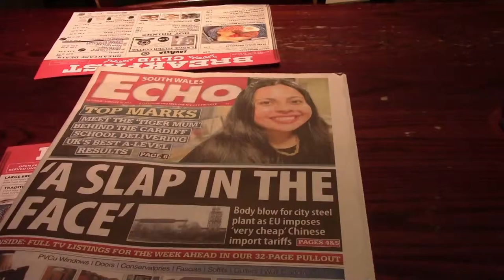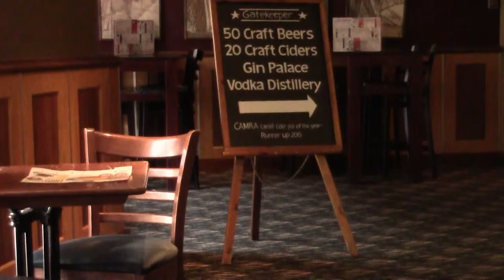I Knew It Was You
Newport best for first thing in the morning but Cardiff beats it from Mid Morning. So great Craft Ale Pubs and some excellent Craft Ales. The Staff were rather excellent too. Only a short period of rain.